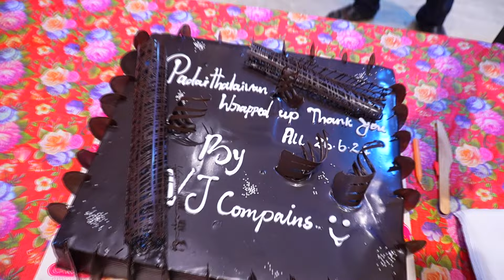Padai Thalivanmovie it's warp video